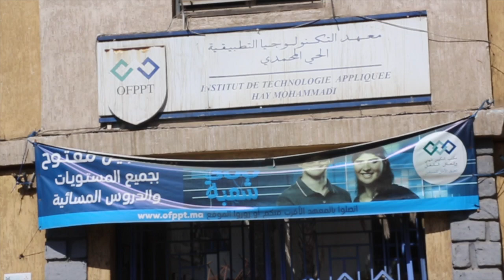تصريح صـ .ادم لأم الشاب لي شعل في راسو العافـ .ية.. ولدي كان كيضر 3 سوايع ديل طريق دعيتها الله هاد..